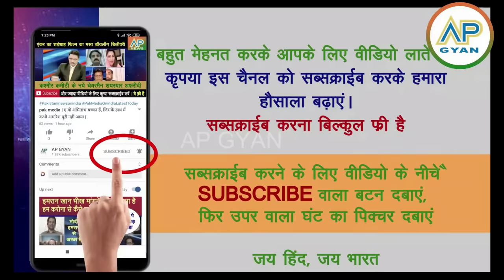CPEC ko khatm karne ke liya Ajit Doval ne banai cell pak media baukhlai BLA ke hamle se